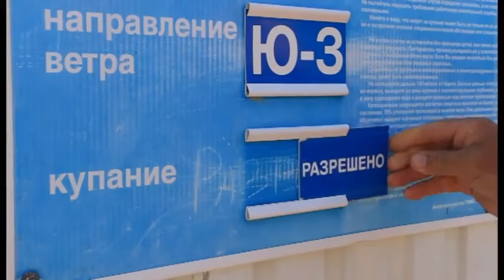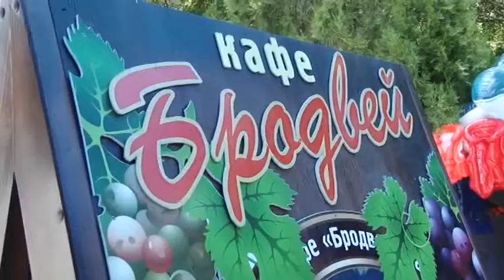Новости "Анапа Регион" от 30 июня 2015 года